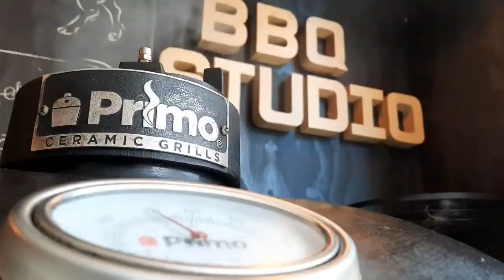Food-flix st louis style beer ribs